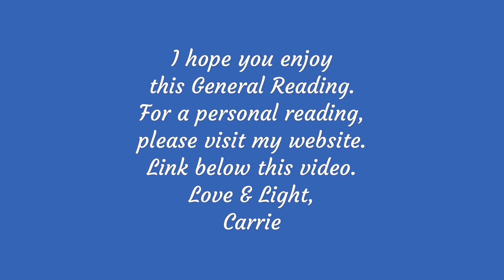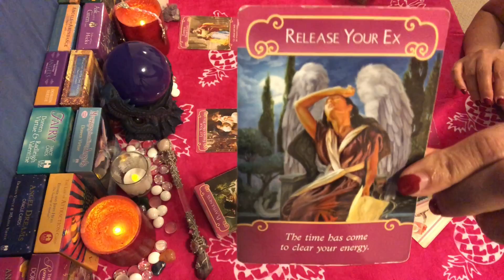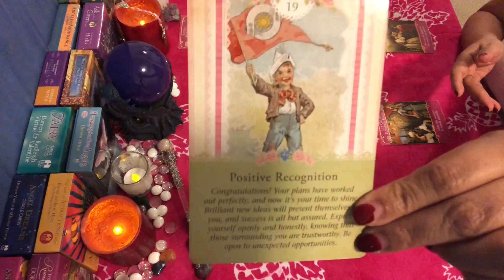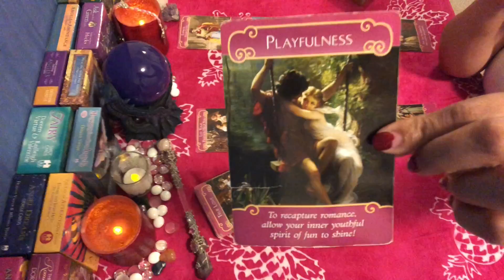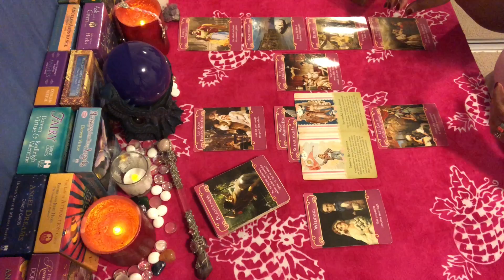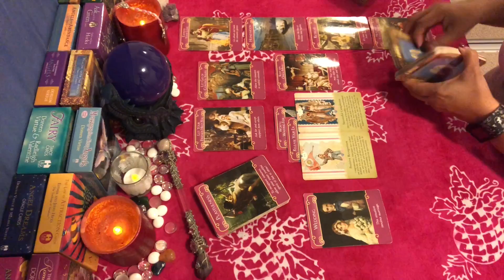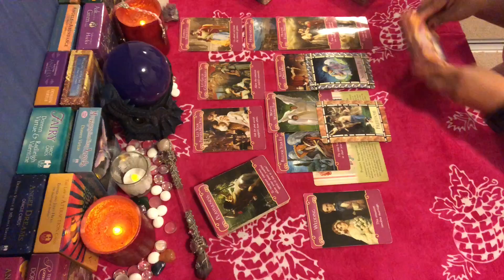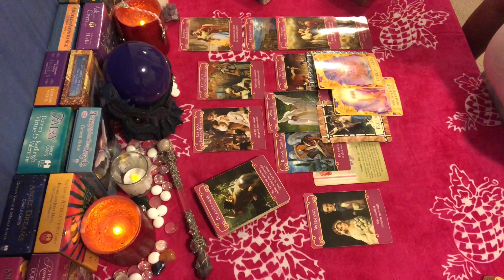GEMINI ROMANCE ANGELS SEPT 1 THRU 15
A general ROMANCE reading for September 1 - 15, 2018.